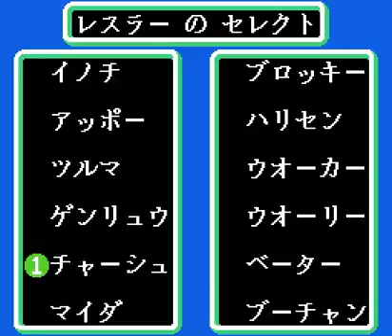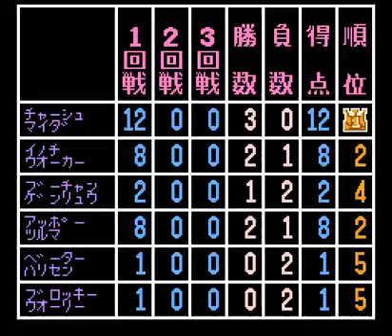Superstar Pro Wrestling: Riki Chōshū and Akira Maeda Tag Team - Nes Playthrough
Developed by Nichibutsu
Published by Pony Canyon

Super Star Pro Wrestling is a 1989 Japanese professional wrestling, or puroresu, game made by Nihon Bussan and published by Pony Canyon for the Nintendo Famicom system. Released December 9, 1989, the game features play for both one- and two-player modes. It was released a year later in the United States as WCW Wrestling on the Nintendo Entertainment System, with different wrestlers.